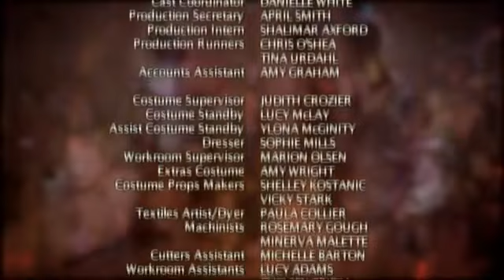Maddigans Quest Episode 11 Pilgrams Vantage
The Fantasia reach Pilgrim's Vantage, only a few stops from Solis, and with plenty of time to spare. As they celebrate, Garland feels conflicted. Maddie and Yves are closer than ever, and she misses her father. Now Timon gives her an opportunity - to use the slider, change history and get Ferdy back.